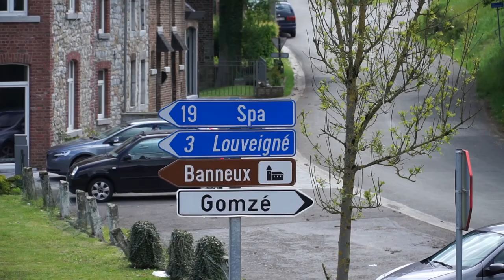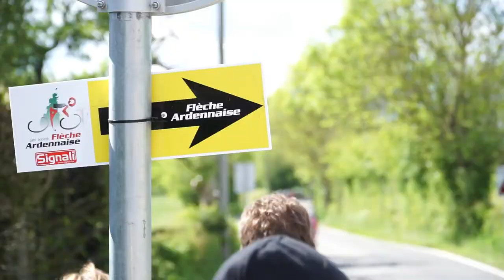Ardense Pijl 2019: supporteren voor Mathias van Gompel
Een sfeerverslag van een dag supporteren voor dorpsgenoot en profwielrenner Mathias van Gompel tijdens de Ardense Pijl 2019.